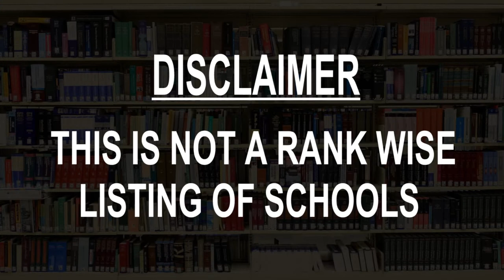Best Schools around Sainte Genevieve des Bois, France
Must Watch.. Best Schools around Sainte-Genevieve-des-Bois

Click on Bell ICON to get the notification of New Videos.This is not rank wise listing of Top Schools in Sainte-Genevieve-des-Bois, it's the list of best Schools around Sainte-Genevieve-des-Bois as per the ratings given by our users.

Listed Schools:

Collège Jean Macé
7 Rue Roger Martin du Gard

School Jean Mace
42 Avenue de l'Éperon

Middle School Jules Ferry
99 Rue Pierre Sémard

School Marcel Cachin
8 Allée des Charmes

Madamb School

Groupe scolaire Ferdinand Buisson
3 Avenue Emile Zola

Lycee Paul Langevin
20 Rue Paul Langevin

Si Fa Si La Chanter
257 Route de Corbeil

Acadomia
29 Avenue Gabriel Péri

ECF - French Driving School
12 Avenue Georges Pitard